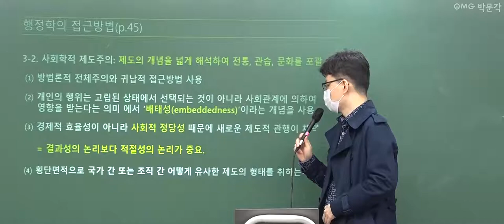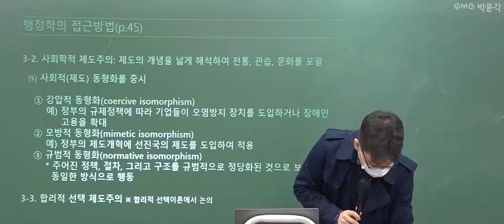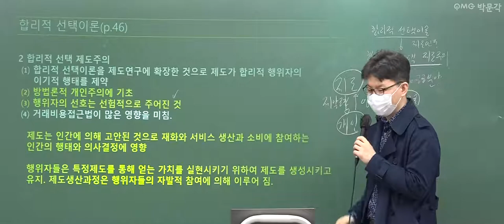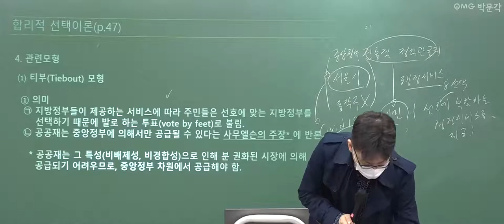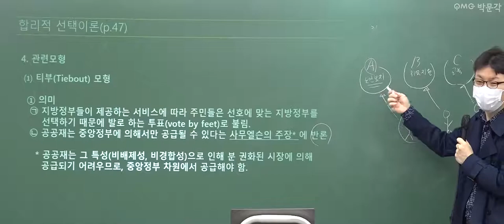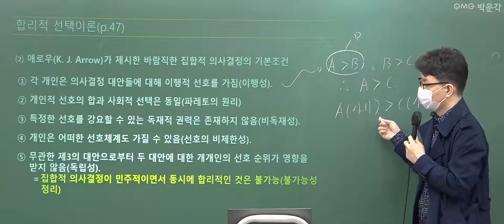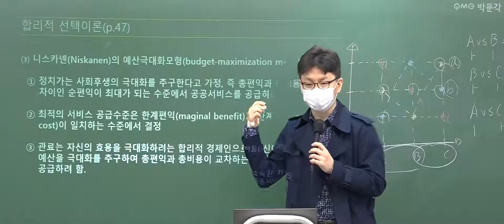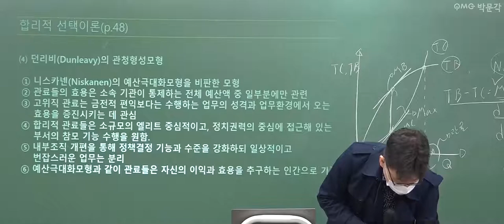[군무원 행정학 무료특강 12회] 공무원시험 준비하는 공시생 군시생들을 위한 공무원 기초이론 무료강의 풀버전! | 김재준 행정학 | 박문각공무원